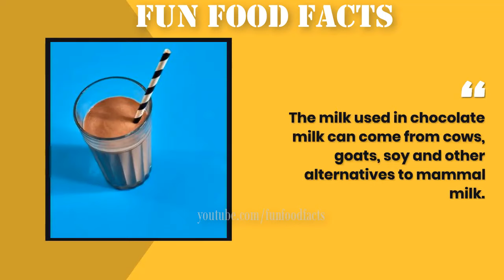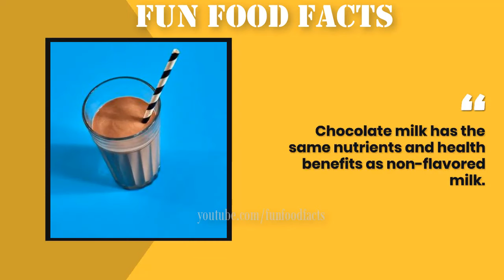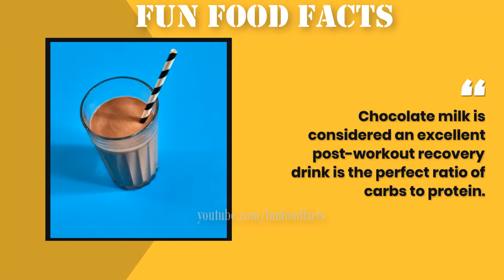Chocolate Milk Facts | Is Chocolate Milk Good For You | Choccy Milk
Chocolate Milk Facts | Is Chocolate Milk Good For You | Choccy Milk | Where Was Chocolate Milk Invented

Fun Food Facts here are some fun and interesting food facts that will blow your mind. We hope you enjoy the videos about some of these random and interesting facts about food.